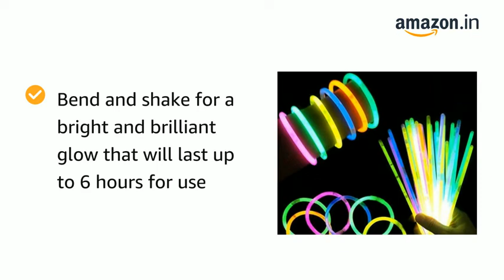Glow stick (pack of 100)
Glow sticks Comes with connectors through which you can easily create bracelets, necklaces, Headband, Wristband and more